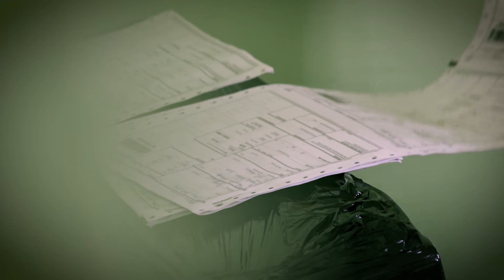Kurier wyłudzał pieniądze prosząc o użyczenie telefonu!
Pod osłoną nocy i w biały dzień, po cichu i spektakularnie, w białych rękawiczkach i na bezczelnego - metody działania współczesnych złodziei są różne, dlatego warto być wyczulonym na wszystkie ich sposoby. W zwróceniu uwagi na problem pomogą "Fryzjer" i "Elvis" - pierwszy z nich to nawrócony złodziej z bogatą kartoteką, a drugi - były policjant, który przyskrzynił go w czasach jego nielegalnej działalności. W trzeciej serii programu zdradzimy mechanizmy kolejnych przestępczych numerów i doradzimy, jak się przed nimi uchronić. Nie zabraknie też prowokacji mających na celu uzmysłowienie ludziom, jak łatwo mogą zostać nieświadomymi ofiarami.